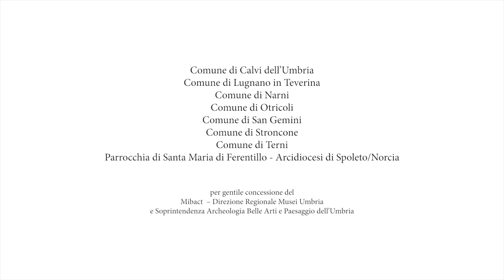Pillole - Geolab / Museo laboratorio di Scienze della Terra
Viaggio nel Tempo nella Valle Incantata.
GEOLAB di San Gemini. Dialoghi sull’ambiente / Capitolo 1: L’UMBRIA SOMMERSA
a cura del prof. Marco Cherin